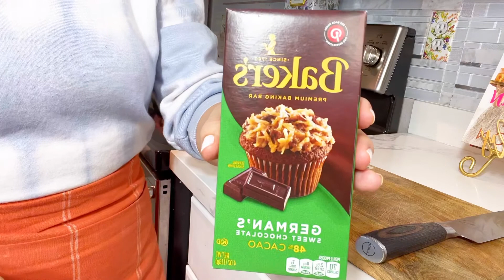Contest - Winning German Chocolate Pie! October Pies Day 4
Bienvenidos a otro vlogs y cuarto día haciendo por todo el mes de octubre recetas de pies!

Hoy vamos a hacer German Chocolate Pie!
Este postre les puedo decir que es uno de mis preferidos, y si lo traes a una fiesta todos van a preguntarte por la receta.

Receta:

. 4 onzas de German Sweet Chocolate

. 4 cucharadas de mantequilla sin sal

. 1/3 cup de azúcar blanca

. 3 cucharadas de fécula de maíz

. 3 huevos

. masa para pie

. 1 taza de pecans cortadas

. 1 taza de coco rallado

Masa para el pie: Preparación

. 1/2 agua fría

. En un bol une la harina con los pedazos de mantequilla cortados en cuadritos y la pizca de sal, ve añadiendo el agua poco a poco hasta mezclar todo.

. Amasa por unos minutos hasta unir todos los ingredientes y la masa tome consistencia.

. Cubre la masa con un plástico y déjala reposar por una hora en el refrigerador.

. Estira la masa con un rodillo y ponla por encima del plato de hornear el pie, dobla los bordes hacia adentro .

. Bate un huevo y con una brocha pasa una capa fina de la mezcla por encima de la masa.

. Con un tenedor preciona la masa haciendo pequeños agujeros.

. Pre - hornea la masa 350 F de 10 - 12 minutos poner papel de aluminio sobre la masa con frijoles para que al hornearse el peso mantenga todo en su lugar.

Preparacion del relleno.

. A fuego lento derrite 4 cucharadas de mantequilla en una cazuela, añade lentamente los trozos de chocolate baker 's ya finamente picado, agrega la lata de leche condensada, la vainilla y la fecula de maiz.

Revolver a fuego lento por unos 2 - 3 minutos.

. Añade tres huevos batidos y la pizca de sal y revolver por unos minutos.

. Cuando la masa del pie se enfríe vierte el relleno de chocolate y vamos agregarle  a la mezcla el pecan y el coco rallado .

. Hornear por 1 hora cubre el pie con papel de aluminio para que no se quemen los bordes del pie demasiado pronto y obtengamos un horneado parejo.

. Deja el pie enfriar por tres horas.

. Servir con crema batida.